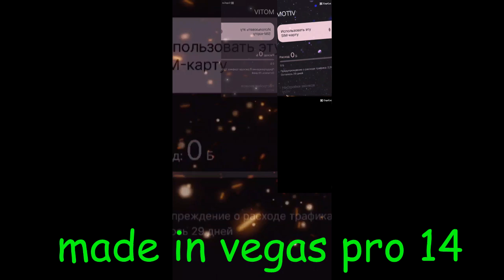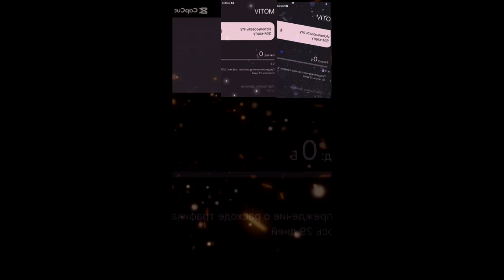CapCut Sparta Veo Mix